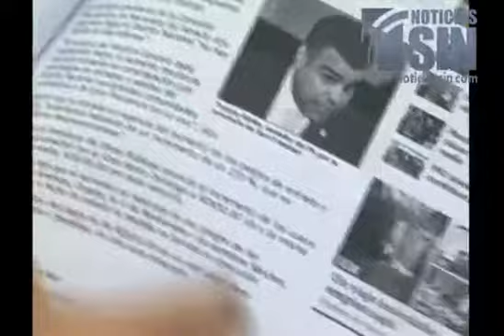Transportistas advierten no acatarán alza en precio de peajes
SANTO DOMINGO, República Dominicana.- El presidente de la Confederación Nacional de Organizaciones del Transporte (Conatra), Antonio Marte advirtió este martes que someterá a la justicia al ministro de Obras Públicas, Gonzalo Castillo, por el aumento que se implementará al precio de los peajes.

El dirigente Choferil señaló que desde ya están cien por ciento seguros de que no pagarán el incremento.

Y afirmó que si el aumento en los costos de los peajes no tiene marcha atrás como indicó el funcionario simplemente paralizarán sus unidades.

Marte informó que este miércoles unas 1300 organizaciones del transporte se reunirán para fijar su posición y decidir las acciones a seguir.

Más temprano el periodista y abogado William Alcántara interpuso una acción de amparo por ante el Tribunal Superior Administrativo (TSE), en procura de que se le ordene al Ministerio de Obras Públicas dejar sin efecto el aumento de los precios de los peajes. De acuerdo con el accionante, ese incremento viola la Constitución.

Alcántara anunció que también recurrirá ante la Defensora del Pueblo para exponer su demanda.

Entre tanto que abogados consultados por Noticias SIN señalaron que la Constitución establece que no se puede dictar ningún tipo de resolución al aumento del peaje que viole el principio de la racionalidad.